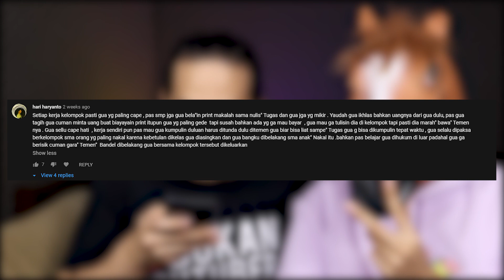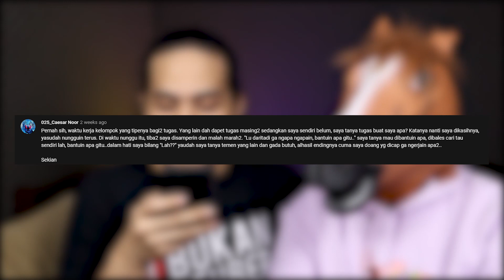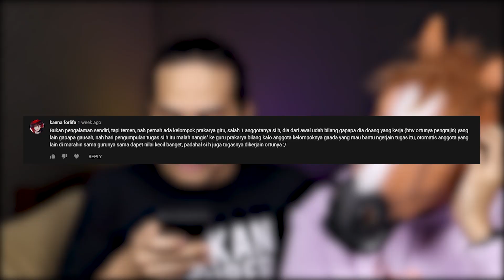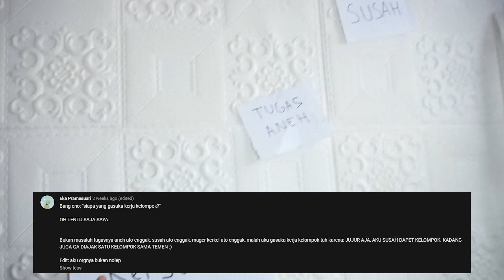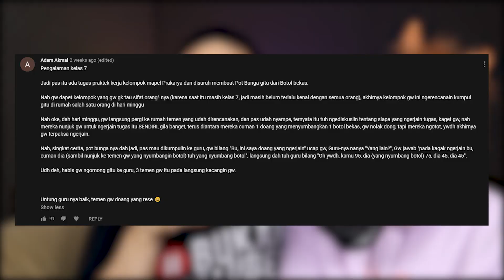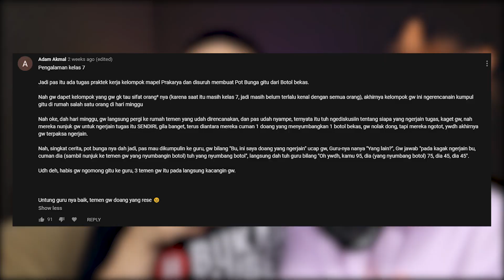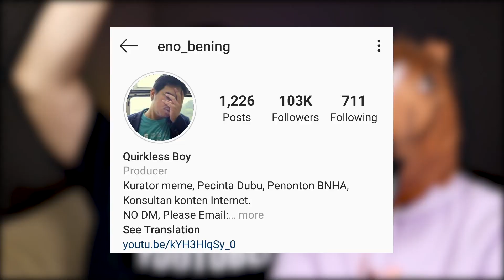Curhatan Murid Yang Suka Dikerjain Di Kelompok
Keluh-kesah murid kerja kelompok.